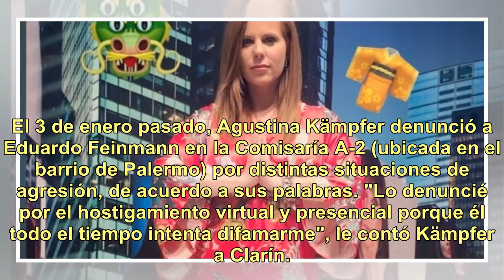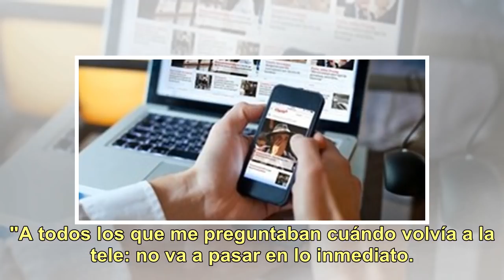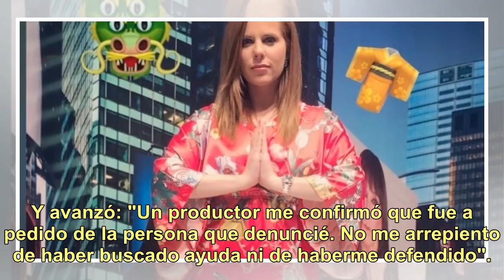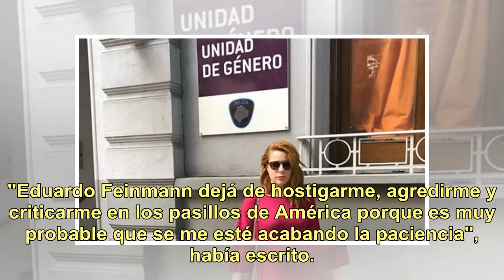Desvincularon a Agustina Kämpfer de "Incorrectas", el programa de Moria Casán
El 3 de enero pasado, Agustina Kämpfer denunció a Eduardo Feinmann en la Comisaría A-2 (ubicada en el barrio de Palermo) por distintas situaciones de agresión, de acuerdo a sus palabras. "Lo denuncié por el hostigamiento virtual y presencial porque él todo el tiempo intenta difamarme", le contó Kämp...